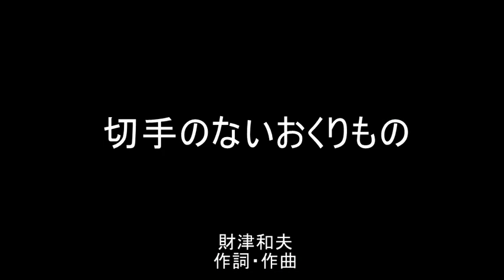切手のないおくりもの ♪私からあなたへこの歌を届けよう 財津和夫作詞・作曲 Letter without stamp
『切手のないおくりもの　Kitte no nai Okurimono』　財津和夫作詞・作曲
私からあなたへ
この歌をとどけよう
広い世界にたった一人の
わたしの好きなあなたへ

年老いたあなたへ
心やさしく育ててくれた
お礼がわりにこの歌を

夢のないあなたへ
愛することの喜びを知る
魔法(まほう)じかけのこの歌を

知りあえたあなたに
今後よろしくお願いします
名刺(めいし)がわりにこの歌を

別れゆくあなたに
淋(さび)しい時に歌ってほしい
遠い空からこの歌を